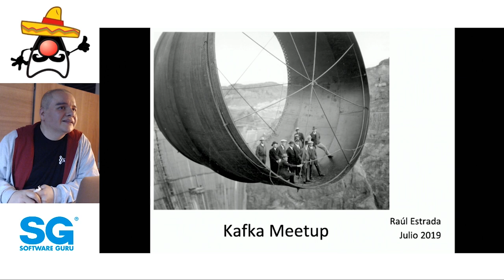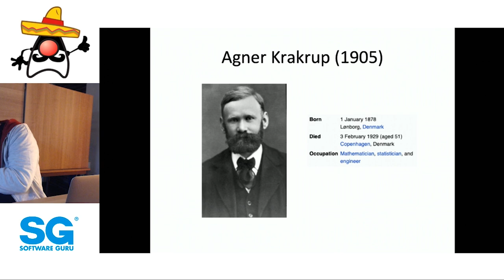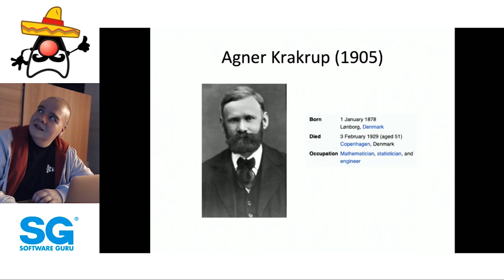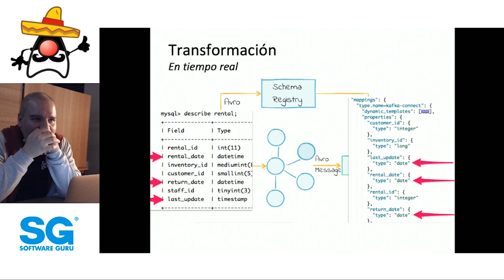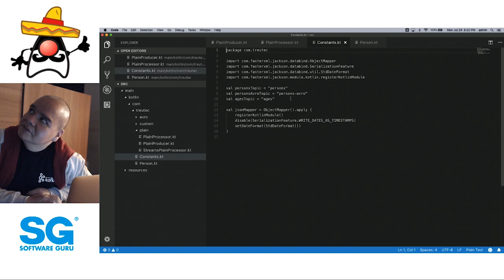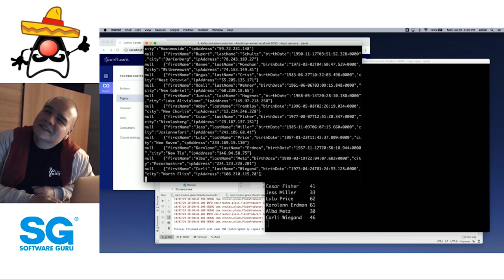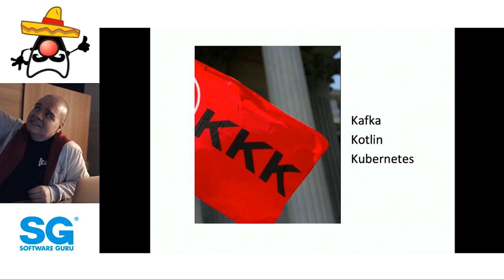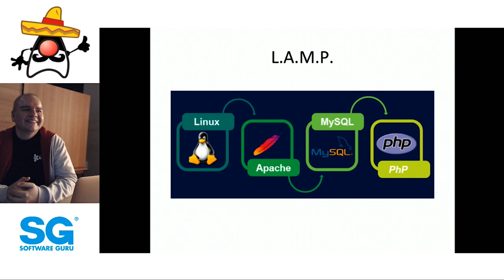Apache Kafka CDMX Jul 19 | Kafka 101 - Raúl Estrada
Meetup Julio

Apache Kafka is a commit log for your entire data center and infrastructure. This lightning talk gives a brief introduction to Kafka and talks about producers, consumers, client libraries, Kafka connect and all Kafka has to offer.